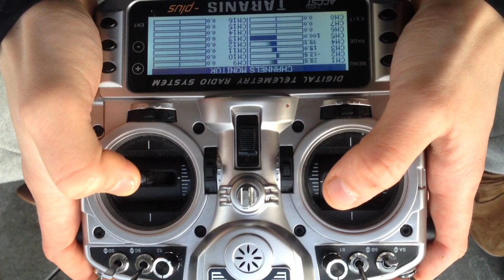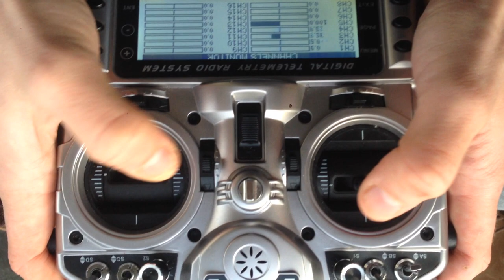Stick-movements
Stick movements and flying